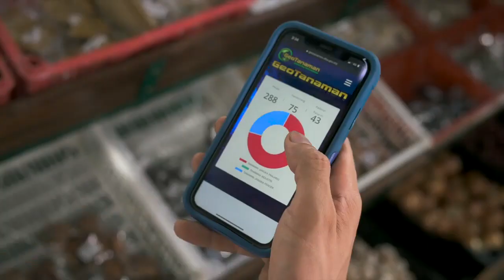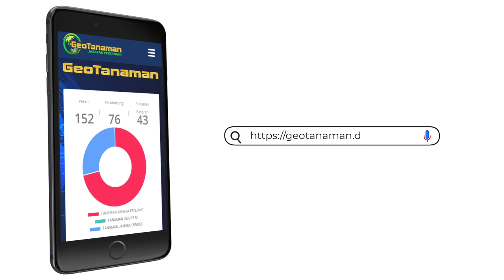Sistem GeoTanaman - Maklumat Geospartial Tanaman Makanan Negara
Sistem GeoTanaman atau Sistem Geoinformasi Tanaman Makanan Negara adalah sistem yang dibangunkan menggunakan konsep service oriented architecture yang boleh diakses melalui web dan mobile untuk mendapatkan maklumat, mengurus, menganalisis dan memaparkan maklumat geospatial tanaman makanan Negara